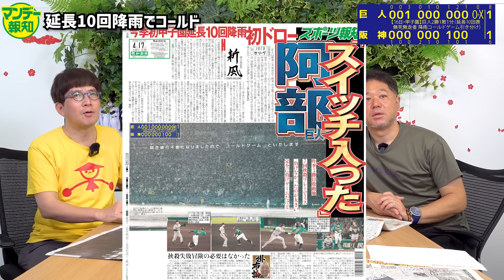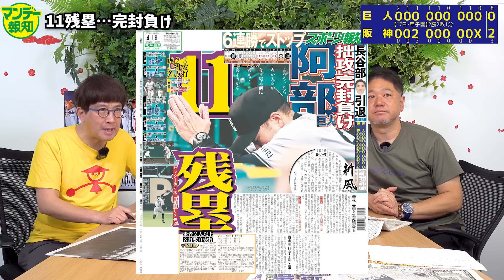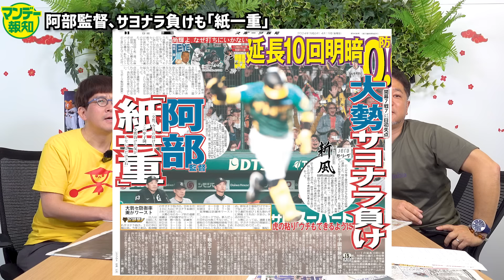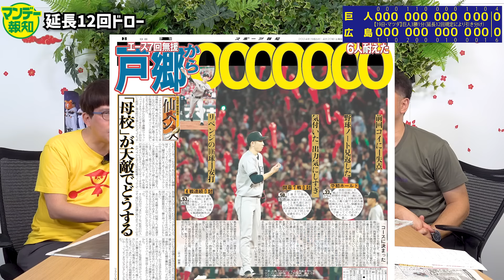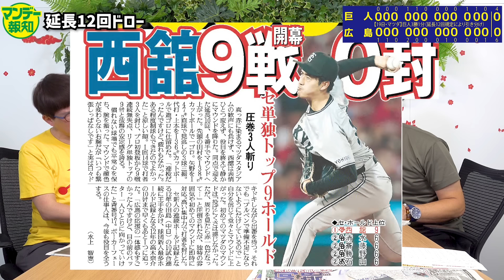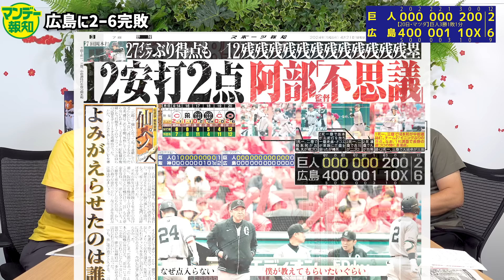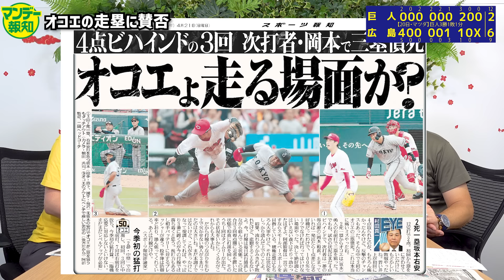【明るい兆しも！】勝ち星なしも「３勝３敗」の意味とは？ ９連戦スタート！貯金はいくら貯められるか【マンデー報知】